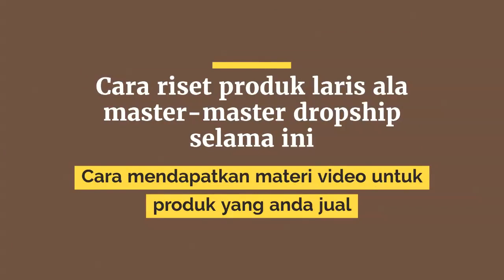Cara terbaik untuk promo produk saat ini . Video jauh lebih menarik daripada gambar.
Mengapa? Karena video lebih dinamis dan terlihat lebih hidup, tidak monoton seperti gambar.

Dan ...

Platform yang sangat powerful untuk jualan menggunakan video saat ini adalah Youtube.
Youtube menjadi salah satu mesin pencari terbesar setelah Google.

Nah, ini kesempatan emas buat Anda untuk jualan di Youtube.
Apapun jualan Anda bisa Laris Manis hanya dari video Youtube saja. Asyiknya lagi jualan di Youtube itu GRATIS.

Seperti apa cara jualan di Youtube yang terbukti menghasilkan? Dan bagaimana cara optimasinya?

Ini Trik Powerful Jualan di Youtube
info selengkapnya silahkan klik link disini

promosi youtube gratis
promosi di youtube